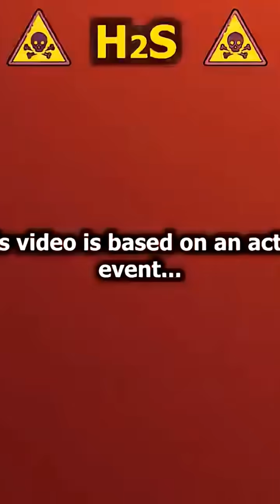Don't Ignore the Signs: H2S Hazard Awareness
To understand the health impact of H2S, it is useful to know its effects according to concentration ppm or parts per million in the air:
​0.01–1.5 ppm: Noticeable smell olfactory threshold.
2–5 ppm: Unpleasant odor; possible mild eye and throat irritation.
10–50 ppm: Eye and respiratory irritation; headache.
50–100 ppm: Loss of smell anosmia; risk of pulmonary oedema.
100–200 ppm: Loss of consciousness within minutes; serious damage from prolonged exposure.
above 500 ppm: Death within minutes due to respiratory arrest “sulphide shock”.